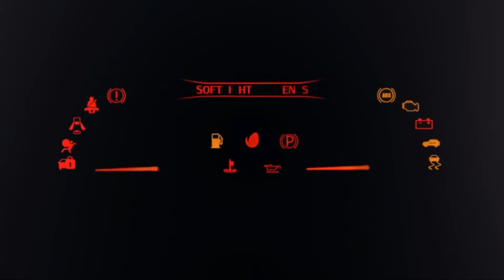HONDA MOBILLIO - MODIFIKASI MOBILIO PAKE RING 17 HSR INDY GUN MENTAL MAKIN KECE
💥 VIP Autostyle 💥
Bengkel mobil terpercaya yang siap bikin mobil kamu tampil maksimal! 🚗💨 Dari velg kece, ban mantap, sampai spooring, semua ada di sini!

Kamu butuh servis mobil? Langsung aja datang ke tempat kami!
📍 Alamat: Jl. Boulevard Raya Blok QJ5 No. 16-17, Kelapa Gading, Jakarta Utara.
⏰ Jam buka:
Senin - Sabtu: 09:00 - 18:00
Minggu: 10:00 - 17:00